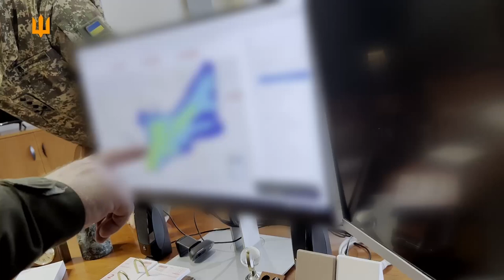АЕС. Обмін інформацією між військом та енергетиками з метою прогнозування можливих сценаріїв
Головнокомандувач Збройних Сил України генерал Валерій Залужний і начальник Генерального штабу генерал-лейтенант Сергій Шаптала спільно з Президентом НАЕК «Енергоатому» Петром Котіним та директором Рівненської АЕС Павлом Ковтонюком опрацювали питання обміну інформацією між військом та енергетиками з метою аналізу, планування та прогнозування можливих сценаріїв розвитку подій на Запорізькій атомній станції. Домовилися про тісну взаємодію задля своєчасного вжиття заходів реагування на ті чи інші ситуації.